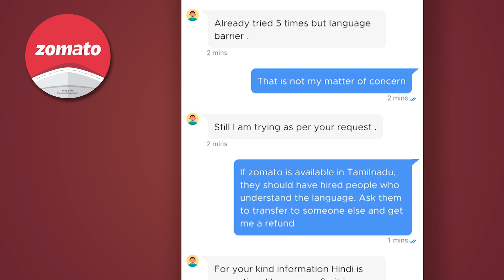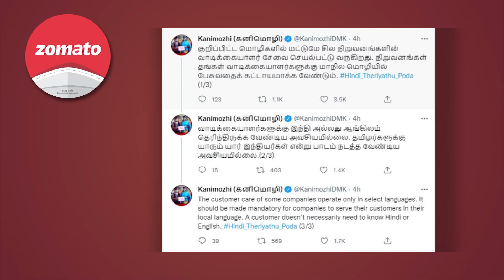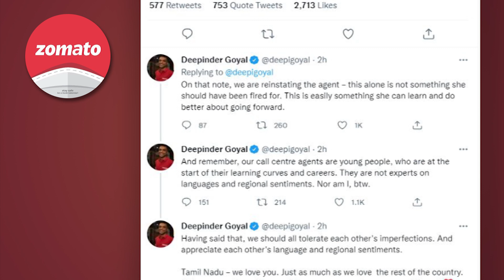Reject Zomato: இந்தி தெரியாது போடா! | Zomato-Hindi controversy | தமிழில் மன்னிப்பு கேட்ட சொமேட்டோ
ZOMATO - க்கும் தமிழ் நெட்டிசன்களுக்கும், இடையே பனிப்போர்.சமூக வலைதளத்தில் வைரல்.

Hashtag "Reject_Zomato" became a top trend when a user, "@Vikash67456607" flagged an unpleasant exchange with the agent. Following the flak, Zomato issued an official statement on Twitter along with an apology to Vikash.